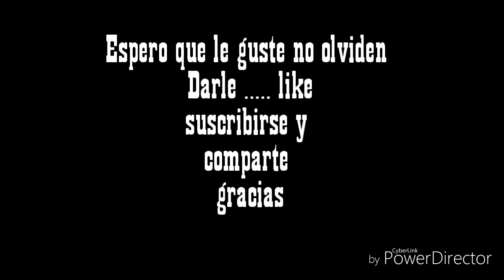Puto Cabeza De Calabaza- Evento Individual- Modern Combat 5 ( MC5 ) - GAMEPLAY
Pueden dejar cualquier consejo, sugerencia etc. en lo comentario
Gracias